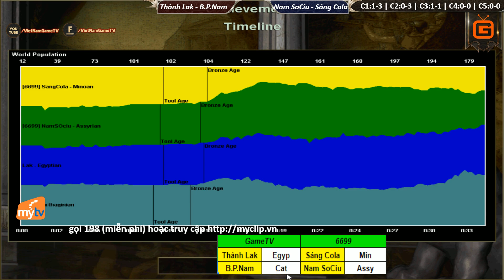C3T3 | 2vs2 Random | Thành Lak - B.P.Nam vs Nam SoCiu - Sáng | Ngày 17-02-2019